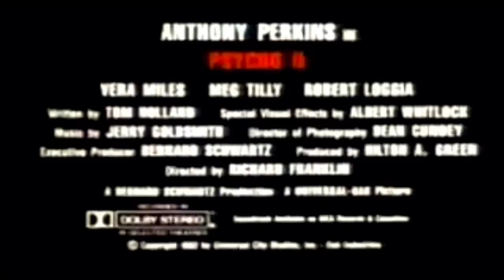Psycho II - Trailer (HD) (1983)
Norman Bates (Anthony Perkins), who, after years of treatment at a mental institution for the criminally insane, still can't quite elude the demands of "Mother." Lila Crane (Vera Miles) who is haunted by her sister's brutal murder and the ominous motel where it all occurred.